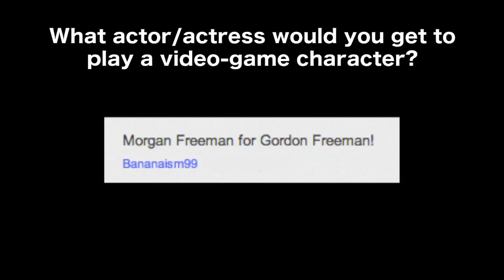Xbox ONE & NEW Console!! "Xbox One"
Smack the LIKE button if you enjoyed the video!!

Xbox One "Xbox One"
New Xbox One "New Xbox One"
Xbox One Reveal "Xbox One Reveal"